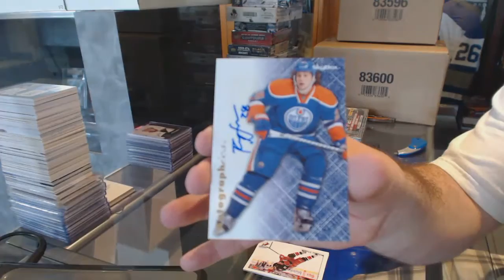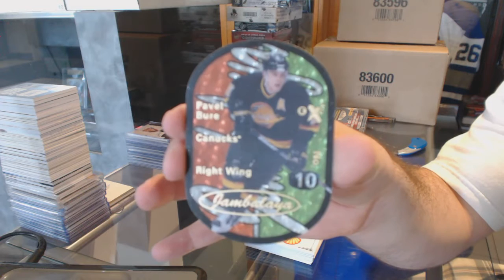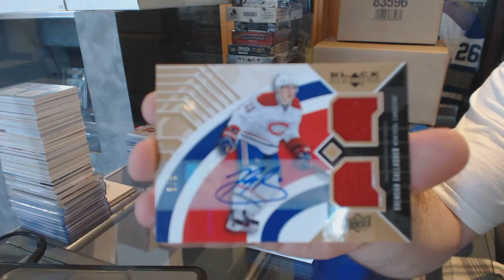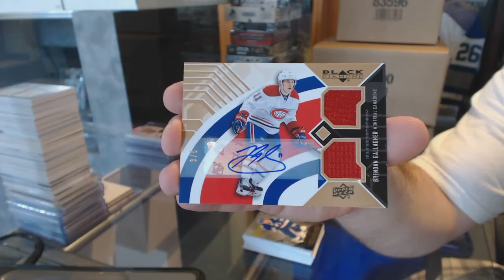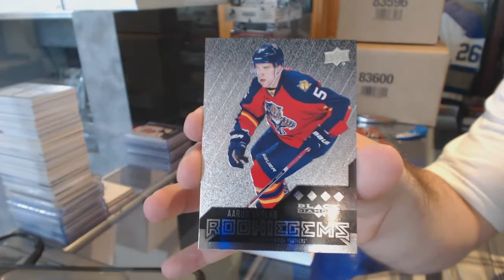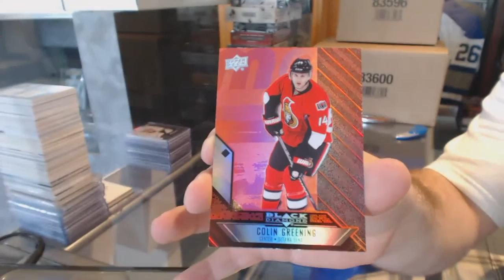13-14 UD Black Diamond & 12-13 UD Fleer Retro Hockey Box Break - C&C #6126